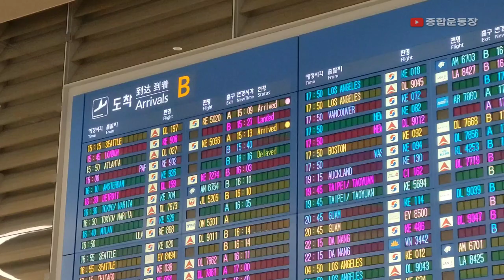'부활 해트트릭!' 토트넘 손흥민, 국가대표팀 평가전을 위해 귀국 (인천국제공항 2터미널)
[인천=스포테이너즈] 대한민국 축구 대표팀 주장 손흥민(토트넘)이 코스타리카, 카메룬과의 평가전에 참가하기 위해 19일 오후 인천국제공항 2터미널로 귀국하고 있다.